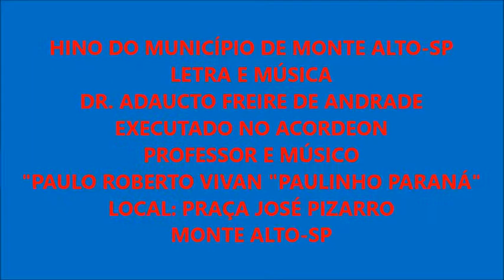HINO A MONTE ALTO NO ACORDEON – COM PAULINHO PARANÁ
Em comemoração aos 140 anos da querida Monte Alto-SP, no dia do aniversário da cidade (15/05/2021), estive com o professor e músico Paulo Roberto Vivan “Paulinho Paraná”, na Praça José Pizarro, onde ele executou no seu Acordeon, o Hino a Monte Alto.